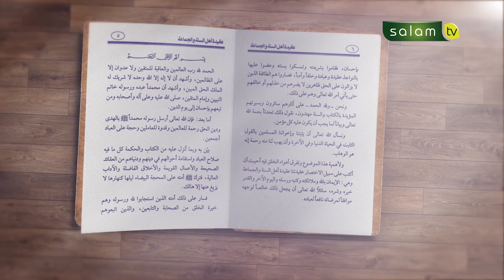Iman Kepada Nama dan Sifat Allah - Ustadz Dr. Abdur Rasyid, M.Pd.I / Eps. 22